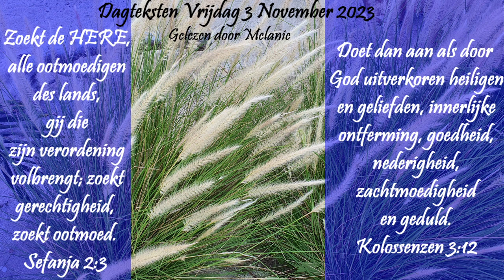Dagteksten & Gebed Vrijdag 3 November 2023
Zoekt de HERE, alle ootmoedigen des lands,
 gij die zijn verordening volbrengt; zoekt
gerechtigheid, zoekt ootmoed.
Sefanja 2:3

 Doet dan aan als door God uitverkoren heiligen
 en geliefden, innerlijke ontferming, goedheid,
 nederigheid, zachtmoedigheid en geduld.
 Kolossenzen 3:12

 Heilige Geest, U onthult ons een realiteit van het evangelie: de liefde die vergeeft, zodat niets slecht is, tenzij men de geest van barmhartigheid verliest.

 Broeder Roger, Taize.